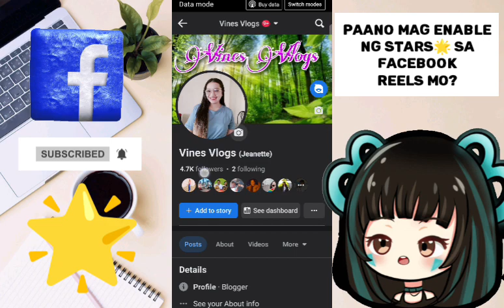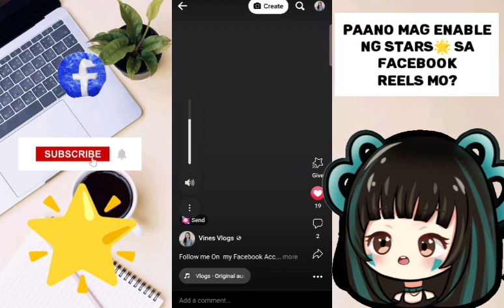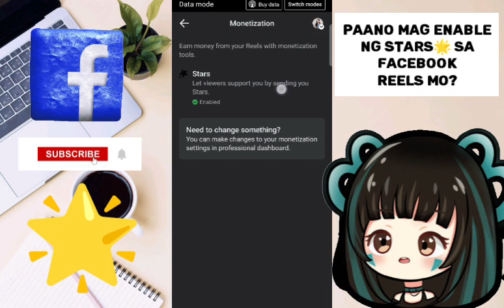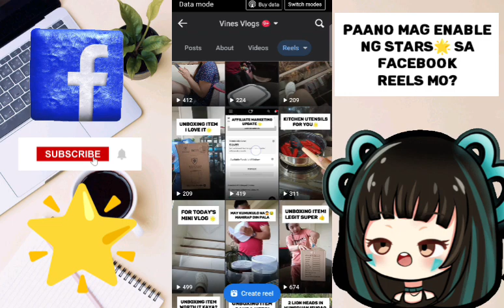Paano mag Enable ng Stars sa Facebook Reels mo? May Bagong Update sa Stars 2023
earnmoneyonfacebookreels
facebookreelsstars
howtoearnonfacebookreels
facebookreelsmonetization
facebookreelsbonusprogram
howtoearnmoneyfromfacebookreels
earnmoneyfromfacebookreels
howtomakemoneyonfacebook
howtomonetizefacebookreels
makemoneyfromfacebookreels
howtogetfacebookreelsbonus
reelsmonetization
adsonreelsfacebook
paanomamonetizesafbreels
paanomamonetizesafacebookreels
paanomamonetizesafbreelsngmabilis
paanomamometizenmabilissafacebookreels
mamonetizesafbreelsagad
involveasiatutorial
kumitasainvolveasia
involveasiaaffiliate
involveasiashopeeaffiliate
involveasialazadaaffiliate
involveasiaaffiliatemarketing
involveasiaecommerce
involveasia